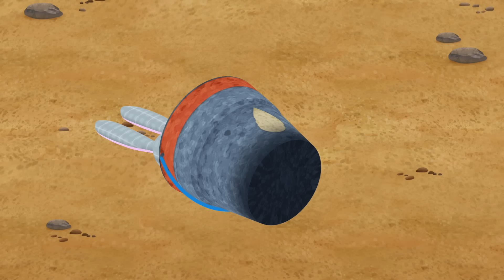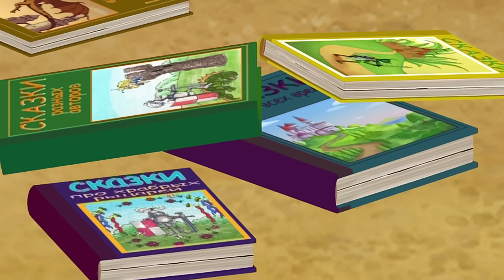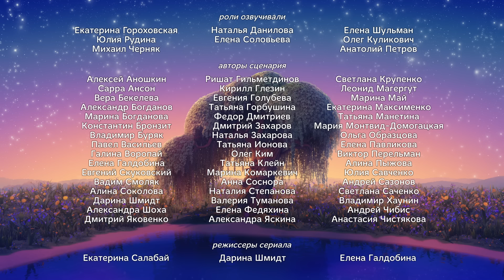Лунтик | Снегопад ❄❄❄ Сборник мультиков для детей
А вдруг там страшилище
Похититель
Наговорился
Пилигримы
ВОЛШЕБНЫЙ КОСТЮМ
Заколдованная принцесса
Травожуйка
Клоуны
Чья поляна
День гусениц
Новые друзья